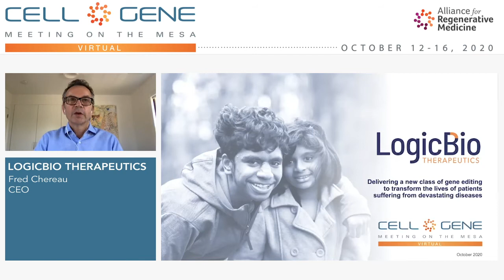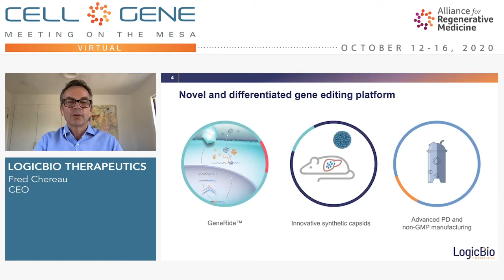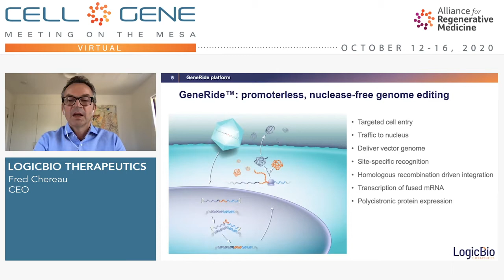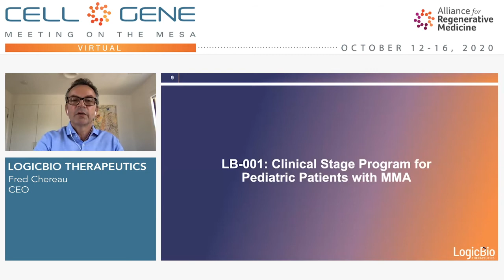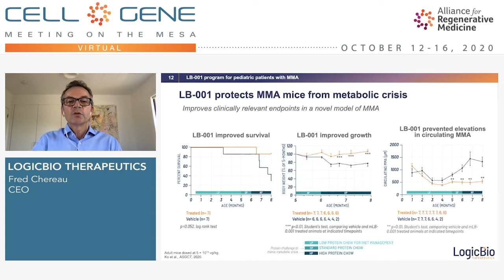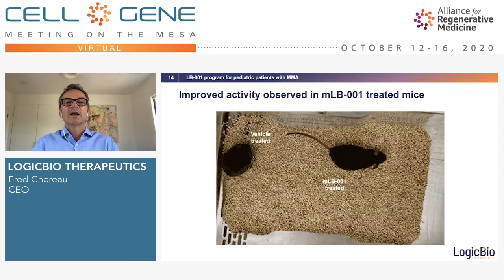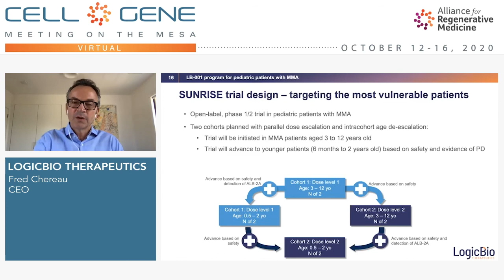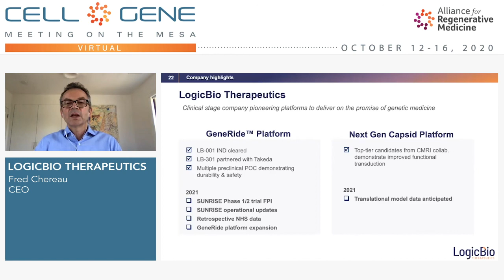LogicBio Therapeutics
Fred Chereau, CEO
Lexington, MA
(NASDAQ: LOGC)